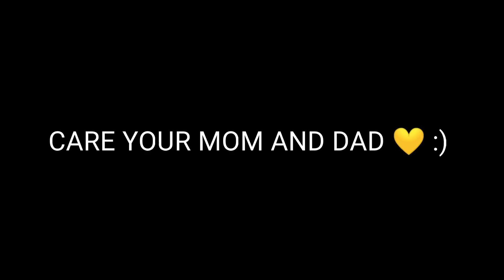HIPHOP AND SAKURA BUNDLE WAPAS AAYEGA ? 😱 || RARE BUNDLES RETURN 🔥 || FREE FIRE MYSTERIOUS FACTS